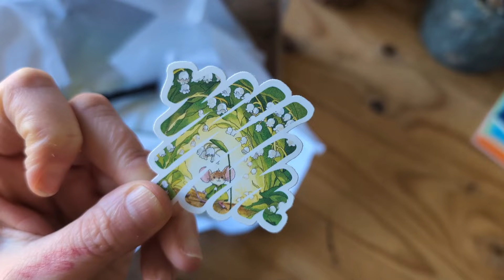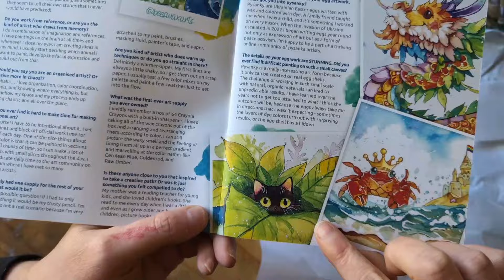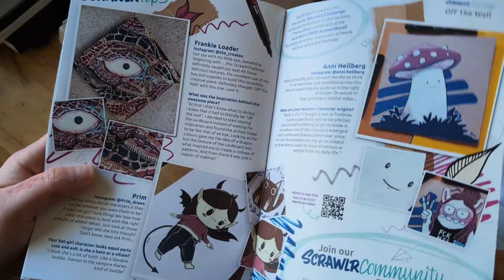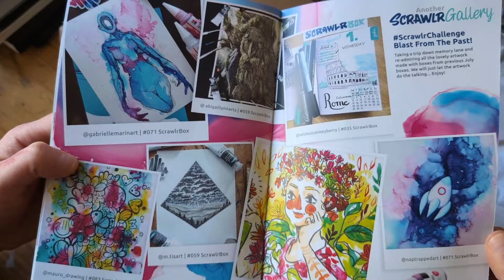UNBOXING and making ART with SCRAWL BOX # 107!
Hi everyone! Time to unbox the July ScrawlrBox! I got this a bit late but it was worth the wait! Great value box for me, with all supplies very welcome in my collection. I bought my subscription myself and all opinions are my own.

Appreciate you all for being here and watching!

✨ My links ✨

art supplies, tutorial, aesthetic, drawing, winsor and newton, watercolor, watercolour, winsor & newton paint, painting, australian animals, native wildlife, animal illustrations, scrawlrbox, faber castell, derwent, portrait, mystery art supplies, unboxing, art subscription box